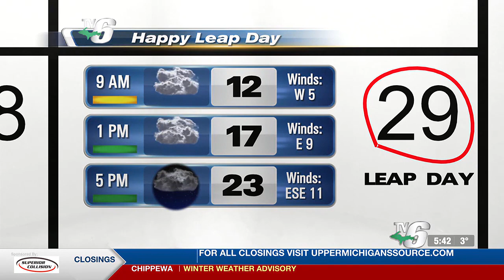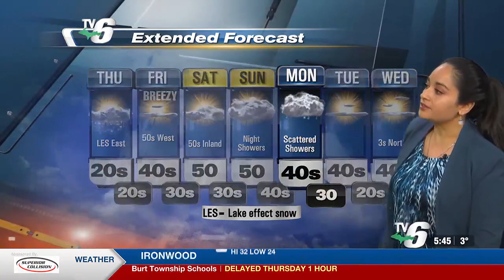A few snow showers then a warmer trend